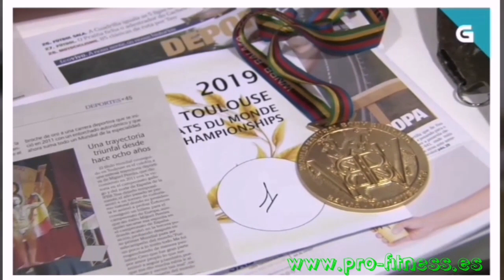ENTREVISTA CAMPEÓN DEL MUNDO CULTURISMO NATURAL.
Tras ganar el Campeonato del Mundo de Culturismo Natural WNBB 2019, el programa de "Fun polo Aire" de la Televisión de Galicia vino hasta mi centro de entrenamiento a interesarse por la disciplina y aquí os dejo el vídeo.